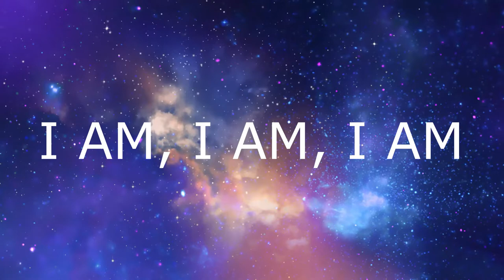I AM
On my channel I'll be posting videos on the way I do things while I'm canning, dehydrating, cooking, gardening and whatever other things I might get into. I'll also be sharing some ideas on other things you can do to make things easier for you and your family, to be more self reliant! So, I hope you come and join us!